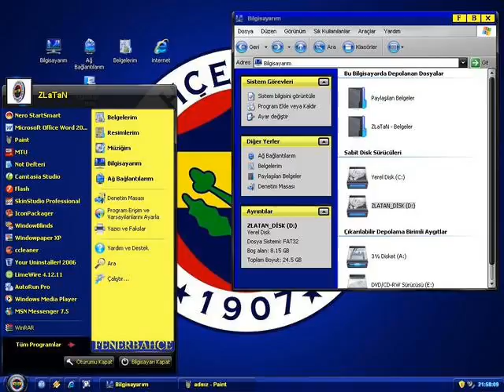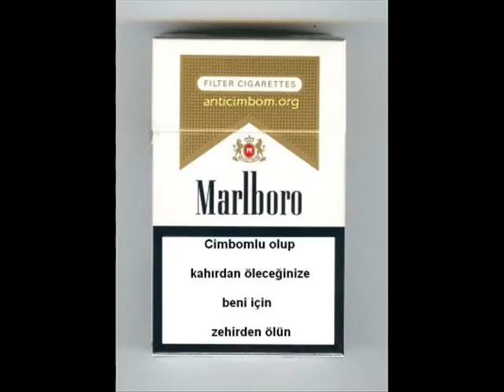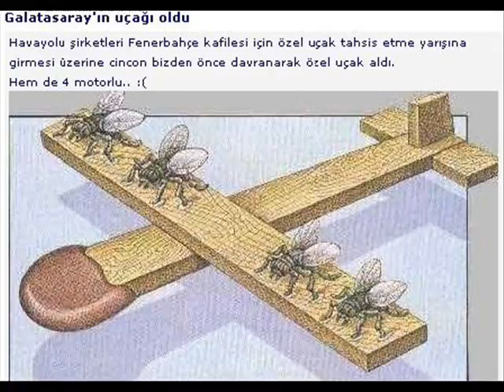fb video hazırlayan yücel yıldız